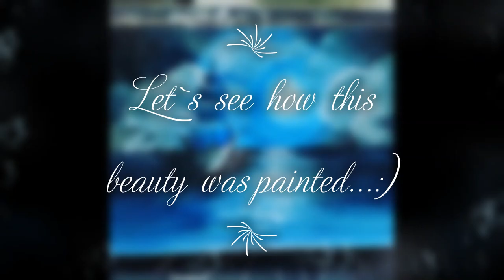"A moonlit sky" - Painting time lapse.... Captivating_me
This is my first video on youtube. I hope you all will like it. I expect your support and kindness. I`ll try my level best to come upto your expectations. Also if you`re an art lover please go check it out my Instagram art page - @captivating_me.